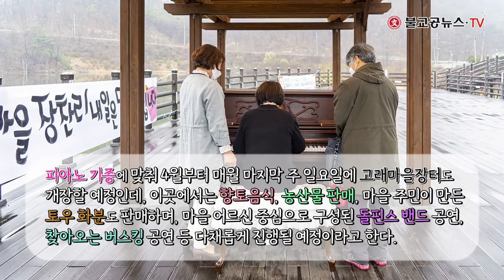장찬리 고래마을에 피아노 기증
마을 앞 저수기가 고래 형상을 닮았다고 하여
고래마을로 불리는 옥천군 이원면 장찬리 야외 공연장에
누구나 연주할 수 있는 피아노가 설치되었다.

불교공뉴스 창간 11주년을 맞아
기증 문화 행사를 릴레이로 추진하고 있는데
첫번째 행사로 고래마을에 피아노 기증을 하게 된 것이다.

이번에 기증하게 된 피아노는
옥천 대성사(주지 혜철스님) 신도인 박웅배 씨와
정진화 씨가 피아노를 공동 구매하여
불교공뉴스를 통해 장찬리 마을에 기증을 한 것이다.